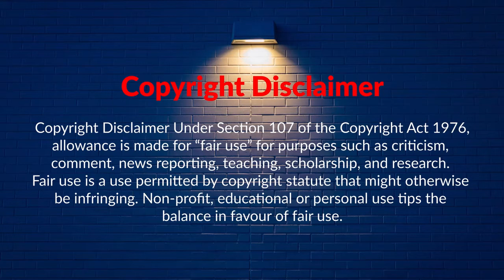Modon akon Jaila (convict 13) | BANGLA FUNNY DUBBING | Virtual Point BD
Convict 13
Initial release: October 27, 1920 (USA)
Directors: Edward F. Cline, Buster Keaton
Producer: Joseph M. Schenck
Production company: Comique Film Corporation
Screenplay: Edward F. Cline, Buster Keaton
{copyright ownership: }

MODON AKON KHABA | BANGLA FUNNY DUBBING 2019